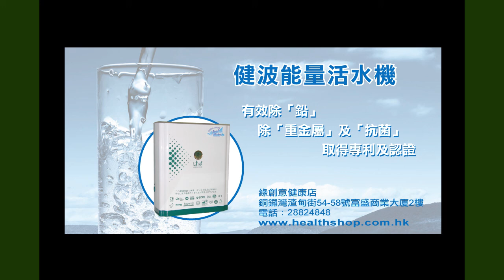《自然療法與你》EP337 自然療法怎様處理孕婦腳腿抽筋問題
今集袁醫生同大家分享自然療法怎様處理孕婦腳腿抽筋問題